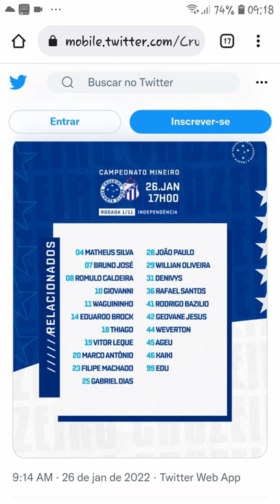GIOVANI CAMISA 10 DO CRUZEIRO